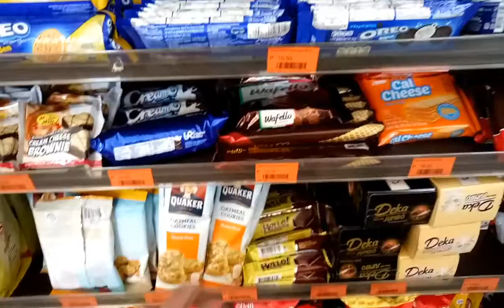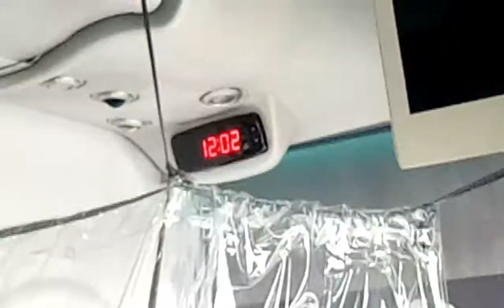Im back After 5months I MISS YOU GUYS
Im back guys babalik nanaman yung lakwatsero nyo na miss you so much